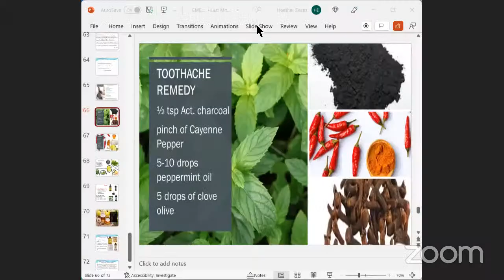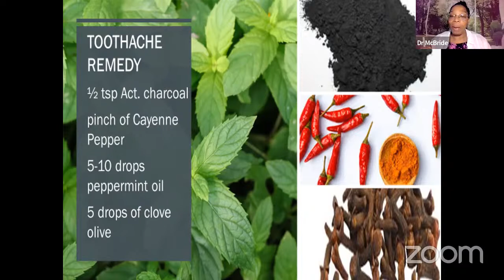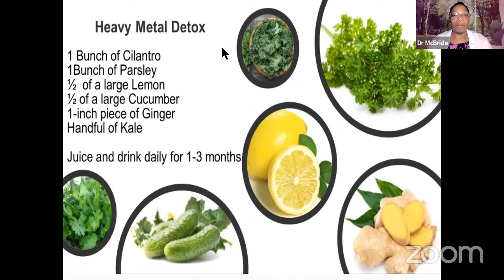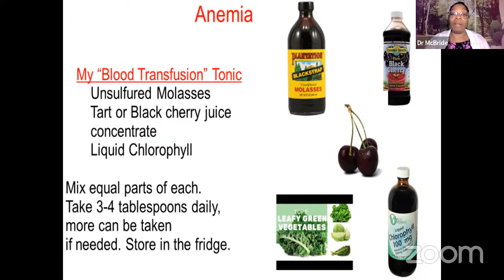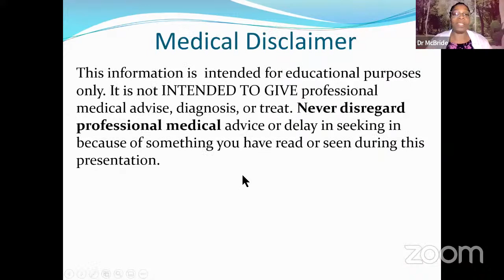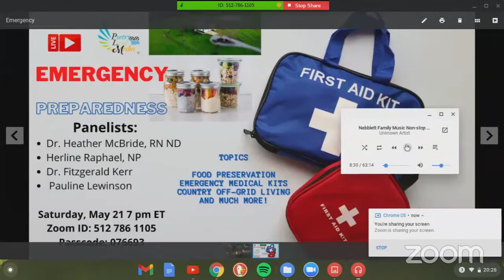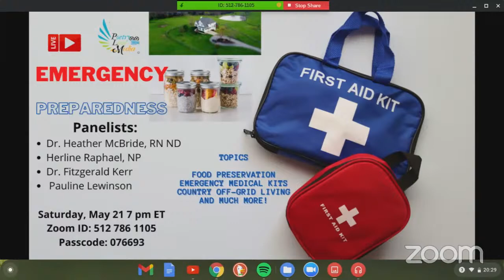Emergency Preparedness Live Panel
Live recording begins at 2:30. Poetry of Love Media prays that you find Jesus here when you visit!  We thank you for your prayers, love and support as we continue to deliver Christ-centered content to your screen via documentaries, interviews, poetry, country living, and much more!